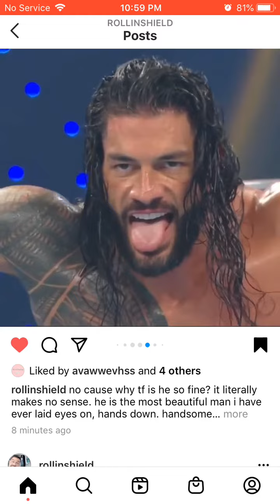Roman Reigns My Tribal Chief// Tongue Twister👅👅🤤🤤🖤